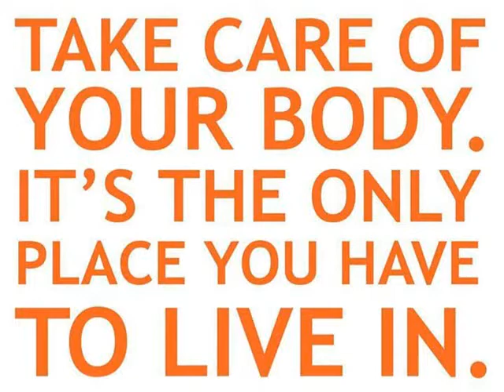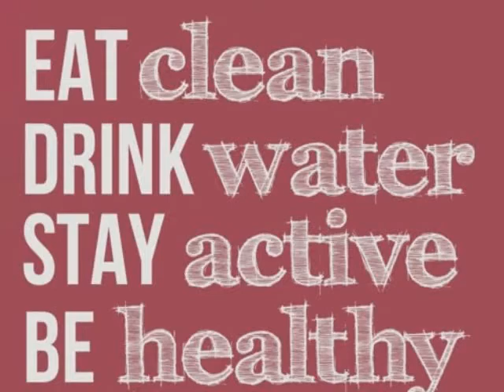Quotes Ayurveda Healing Tree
Health is a matter of choice
Choose Wisely
Choose Ayurveda Healing Tree
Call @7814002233